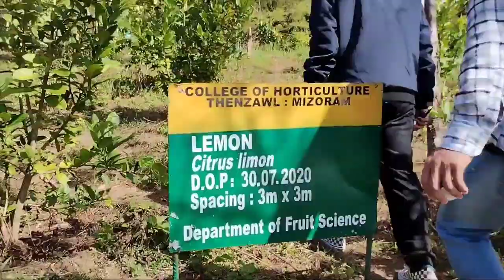propagation_of_citrus_from_leaves @COH, Thenzawl, Mizoram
I can't upload videos some days before due to my exam.